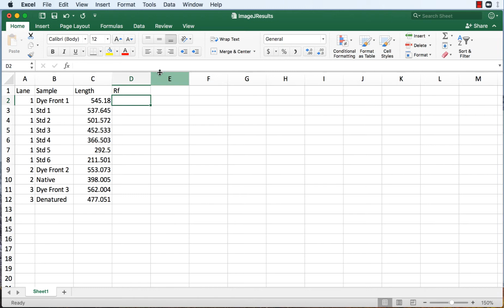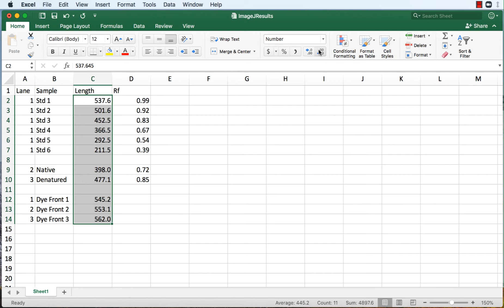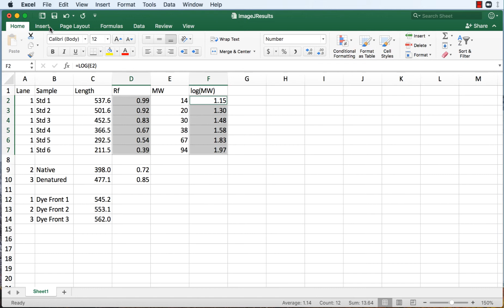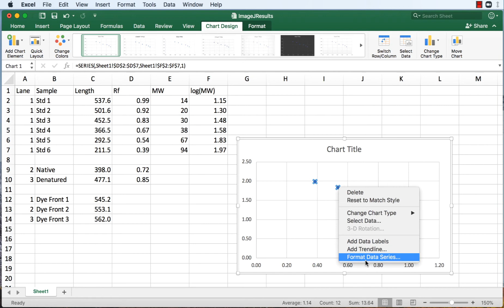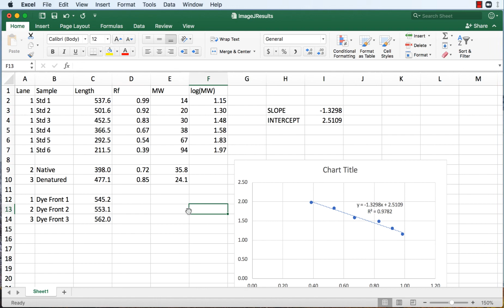GFP Production - Part 9B: Calculating Protein Molecular Weight from an SDS-PAGE Gel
This lab is part of a set of experiments to produce green fluorescent protein (GFP) in E. coli. For this video, we will be using Excel to calculate the normalized protein migration distance and native and denatured GFP molecular weights based on known protein standards. Refer to Part 9A for instructions on how to extract data from a gel

This experiment is part of my Bioprocess Engineering Lab (CM4125) at Michigan Technological University.